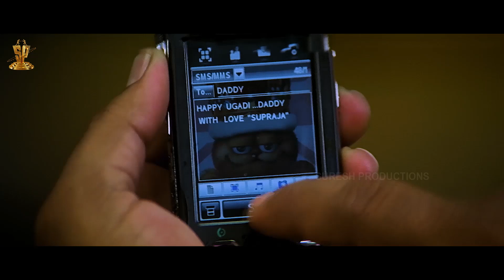Kousalya Supraja Rama Video Songs Jukebox Full HD | Srikanth, Charmi, Shivaji, Gowri Munjal|SP Music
Watch & Enjoy "KousalyaSuprajaRama" Full HD Video Songs Back To Back.

Kousalya Supraja Rama Movie on Suresh Productions. Kousalya Supraja Rama Telugu movie features Srikanth, Charmi, Gowri Munjal and others. Directed by Surya Prasad. Produced by D Ramanaidu. Music by Koti. This film was released in September 2008.

♫TRACKLIST ► Click on duration to play any song!

► Chamaku Chamaku Mani @ 00:01
► Kommalo Oka Koila @ 03:45
► Manasuke Puttina  @ 08:04
► Diwana Diwana  @ 11:35
► Kousalya Nacchave @ 15:17